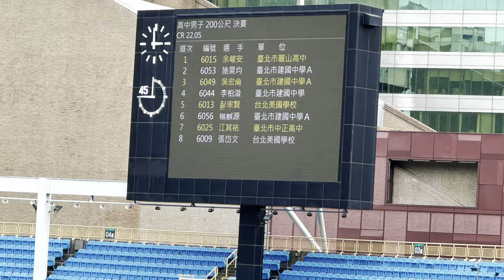2024-5-12 113年臺北市青年盃田徑賽 高男200m決賽：TAS Jason Peng claims Silver with a PB of 22.43s!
Jason Peng claims silver with